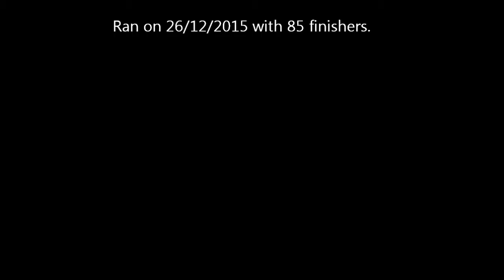Peter Pan Parkrun 26/12/2015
Footage from the 143rd Peter Pan Parkrun on a very windy day in Hull. Filmed on GoPro Hero.

Placings:
1. Adrian Bushby - 18:28.
2. Alex Hoggard - 19:20.
3. Jim Rogers - 19:36.